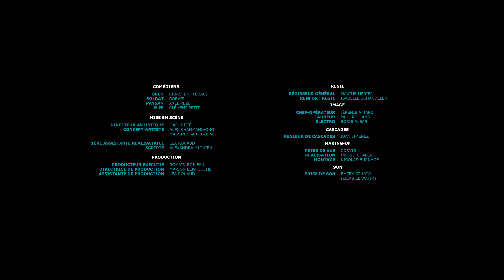LIO - Teaser #03 (Oren) [4K]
Du fin fond des Montagnes Noires, Oren « Barbe d'Or » vous explique tous les secrets à connaître pour apprendre à faire la guerre !

Réalisé par Gaël REZÉ, d'après une histoire d'Axel et Gaël REZÉ.

OREN : Christen THIBAUD
SOLDAT : CORVIS
PAYSAN : Axel REZE
ELFE : Clément PETIT

PRODUCTION : Digital Monkey Production
PRÉSENTÉ PAR : Marnie Production

DIR. ARTISTIQUE : Gaël REZE
CONCEPT-ARTIST : Alexandre KHAMMANIVONG / Massinissa BELABBAS
1ERE ASS. REALISATEUR : Léa ROUAUD
SCRIPTE : Alexanra MIGNIEN
PRODUCTEUR EXECUTIF : Romain BOILEAU
DIR. DE PRODUCTION : Marion BEKHOUCHE
ASS. DE PRODUCTION : Léa ROUAUD
REGIE GENERALE : Maxime MERIER
RENFORTS REGIE : Isabelle SCHANDELER
CHEF-OPERATEUR : Jérémie ATTARD
CADREUR : Paul ROLLAND
ELECTRO : Boris ALBAR
REALISATION MAKING-OF : Ingrid CHABERT
PRISE DE VUE MAKING-OF : Corvis
MONTAGE MAKING-OF : Nicolas BURNAGE
CHEF DECO : Nicolas OSSORGUINE
ASSISTANTS DECO : Marine PLASSE / David BOUCHER
RENFORTS DECO : David GROUX / Baptiste CREPIN / Victor DAVID
PROTHÈSES - MAQUILLAGE - COIFFURE : Adrien GIFFARD
CHEF COSTUMIERE : Justine LEVINE
1ère ASSISTANTE COSTUMIERE : Marie DEMEY
COSTUMIERE : Clothilde JAOUL
HABILLEUSES :Clothilde JAOUL / Hélène GIRARDIN
ACCESSOIRISTE PLATEAU : Jean-Daniel PINARD
ACCESSOIRISTES : Marie PONSON / Sia BAHAMUT / Italina COSPLAY
LABORATOIRE IMAGE : Les Machineurs
DIR. POST-PRODUCTION : Gaël REZE
RESPONSABLE LABO IMAGE : Geoffrey NESEGO FERNANDEZ
CHEF MONTEUSE : Alexandra MIGNIEN
MONTAGE ADDITIONNEL : Alix DE GERMINY / Pierre DEBRAS
DATA-MANAGEMENT : Alexandra MIGNIEN
ETALONNAGE : Valentin DAMON / Simon SDRIGOTTI
ASSEMBLAGES & MASTERING : Geoffrey NESEGO FERNANDEZ
HABILLAGES : Gaël REZE
SUPERVISEUR VFX : Florian MATET
DESSINATEUR / COLORISTE : Leonard DELEBECQ
DIGITAL COMPOSITOR : Florian SANCHEZ
PRISE DE SON : Elias EL WAFIR (EMTEX Studio)
MONTAGE SON & SOUND-DESIGN : Nicolas PANSIERI
MIXEUR : Maxime COVELLI
COMPOSITEUR : Valentin SIMONELLI
COMPOSITEUR GENERIQUES : Quentin FOUQUET

MATÉRIEL : Digital Monkey Production / CineKraft / Marnie Production / Midi Pétant

Tourné avec la BlackMagic Production Camera (4K RAW).
Objectifs Rokinon Cine 14mm/35mm/85mm + Bonnette anamorphique SLR Magic x1,33